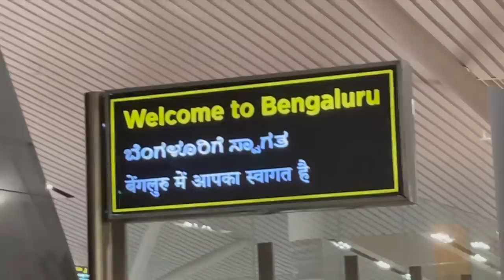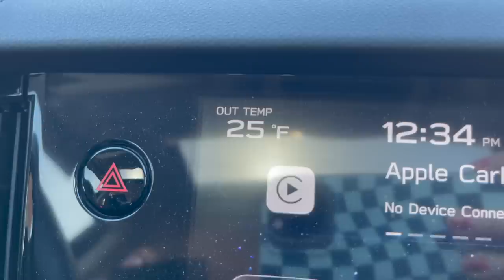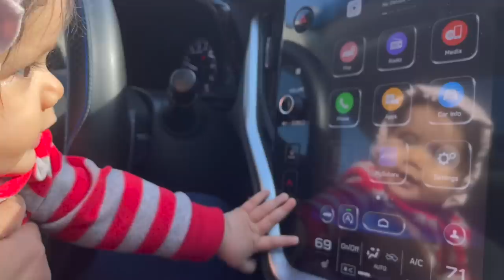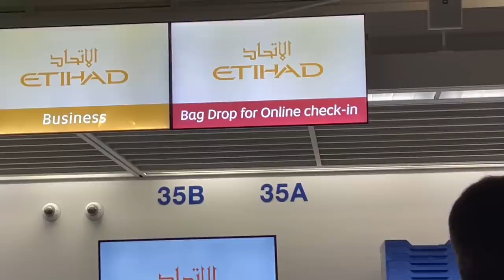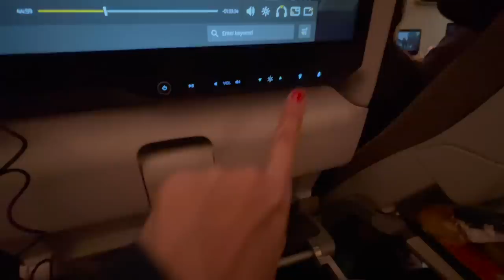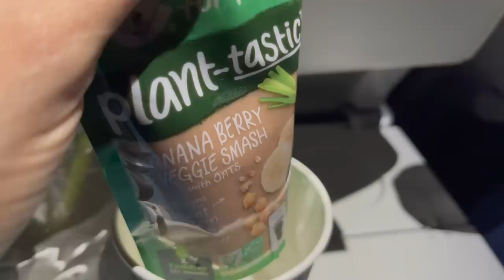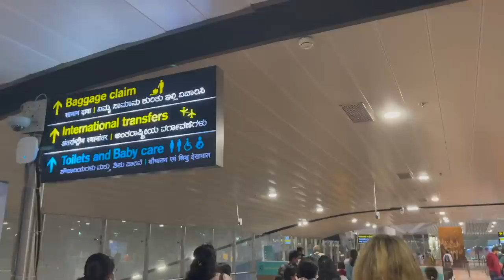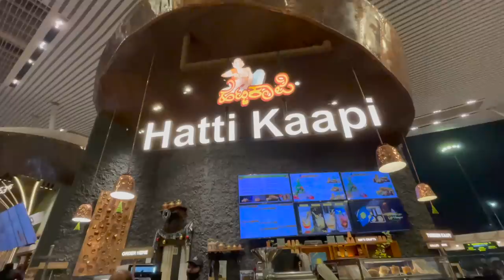America To India after 5 Years, Traveling With Infant With Care, How Old Is My Baby?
Namaskara yellarigu,

Thank you for visiting Uttara Kannadati's channel.
My name is Dr. Ashwini, I'm a Kannada vlogger from USA. I share my experiences and opinions based on my observations I made in America.
In this video you will see my journey to India from the US. I have been waiting to make this trip happen since the last three years. We had to cancel our trip due to various reasons but we are finally in India. We traveled from Indianapolis to Chicago, before boarding Etihad airways flight to Abu Dhabi and then to our beloved Bengaluru.

Uttara Kannadati in America

4. 100K celebration (America's Minor Illnesses Little Clinic)